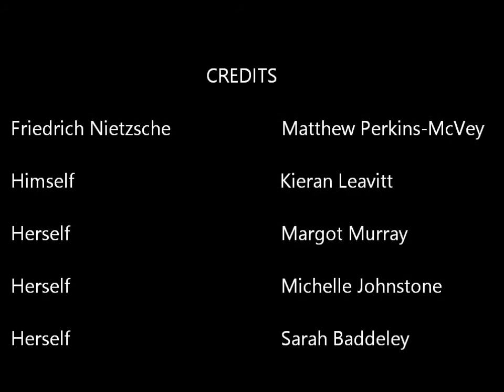Nietzsche shows up at a party